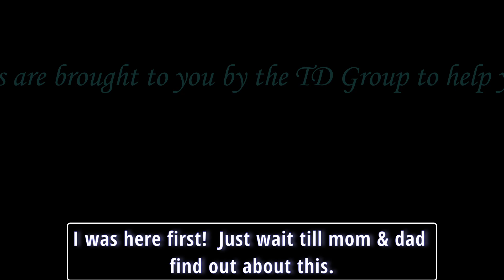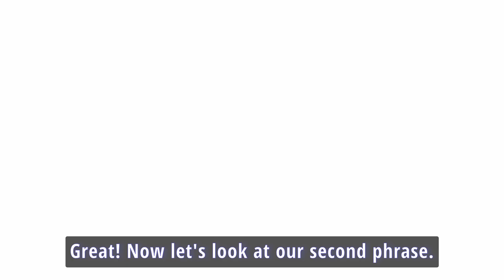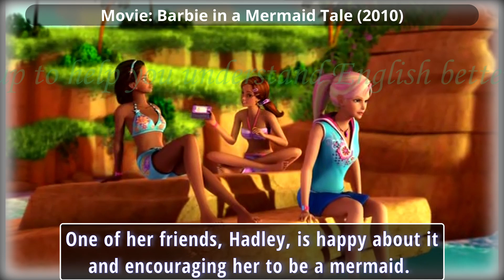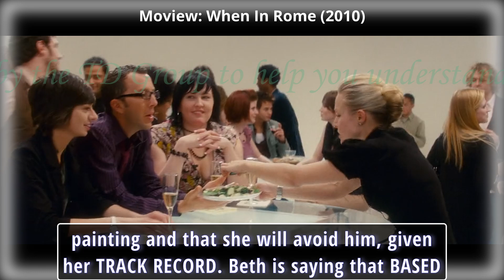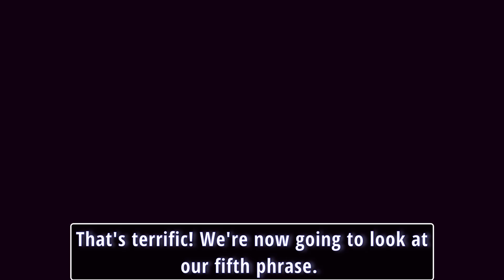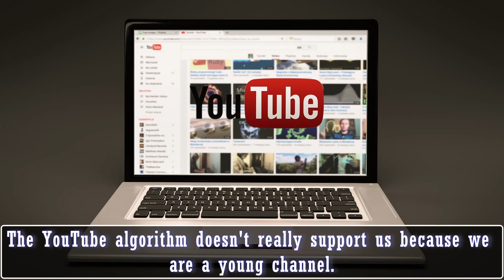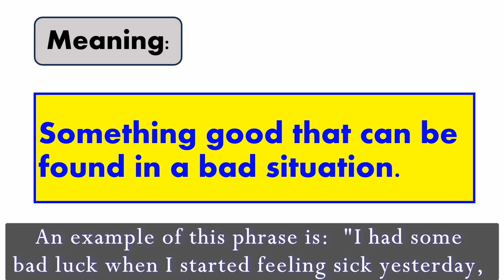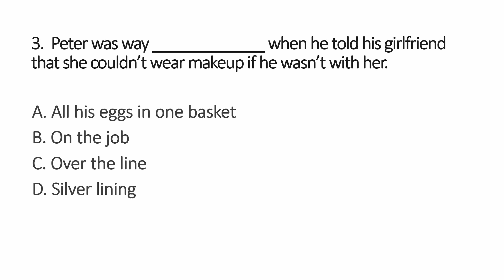Learn English Idioms and Phrases with Movies (Video 38)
The most detailed look at the meaning of common idioms, slang, phrasal verbs and other expressions used in the English language. One or two new videos will be added each week.
Knowing these phrases will ABSOLUTELY increase your English fluency.

This video has been designed like a lesson plan. There is an introduction, an analysis of idioms and a summary at the end of each phrase. Many videos on YouTube quickly review one idiom after another. In this video, the review of idioms is paced more appropriately for ESL learners. If you are familiar with these videos, you don't need to review the introduction each time. You can use the "chapter" bar at the bottom of the video to skip over the "Introduction". Look for new videos to be added each week. There will be close to 1,000 idioms and phrasal verbs analyzed by the end of 2023.
Timecodes:
00:00 - Movie example
00:12 - Introduction to Idioms
01:07 - 1st phrase - Sleep on it
03:47 - 2nd phrase- Talk you into (out of
07:05 - 3rd phrase - Track record
10:01 - 4th phrase - Over the line
12:24 - 5th phrase - All my eggs in one basket
16:17- 6th phrase - On the job
18:37 - 7th phrase - Silver lining
21:45 - Comprehension Check (Multiple Choice)
19:29 - Comprehension Check